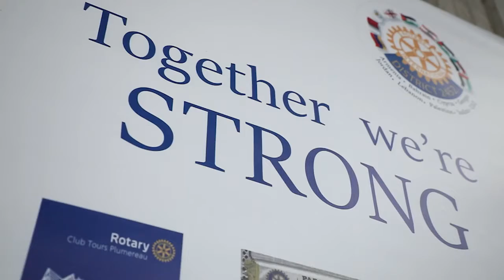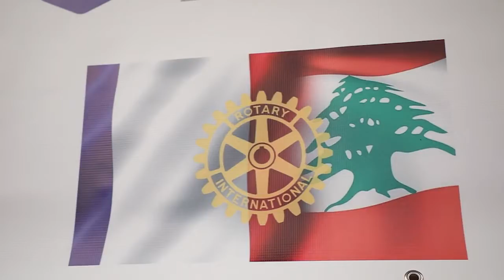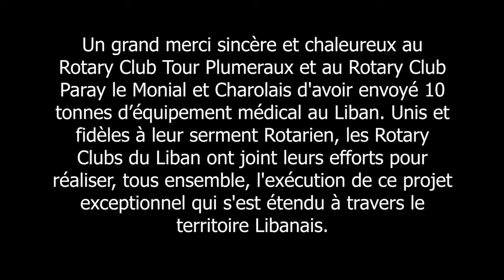Together we're strong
After the disastrous explosion of the Port of Beirut, the Rotary Clubs in Lebanon came together to form a restless work cell.  Each of them began to contact donors to secure the necessary aid whether for families in need, or for schools and hospitals.
Among these initiatives, the Rotary Club of Beirut Metropolitan contacted the president of PLUMERAU FRANCE, Mr. Robert Chidiac, who in turn contacted the clubs and donors in France, resulting in the provision of ten tons of medical equipment.
The Rotary Club of Beirut Metropolitan insisted that this donation/fundraising should be extended to all the 28 Rotary clubs currently present in Lebanon. Working as a group would inevitably be successful in order to reach not only the capital Beirut, but also all parts of the country.
The medical equipment and supplies were distributed in stages, the last one being on Saturday, February 13, 2021.
The hospitals that benefited from this tremendous work: Roum, Jeitaoui, Lebanese American University Medical Center (Rizk), Beirut Governmental Hospital (Karantina), ARC EN CIEL Association, Mansouriya Elderly Home, St Vincent de PAUL Association, Civil Defense, Prisons Bikften College, and other institutions, associations, non-governmental organizations, nursing homes, childcare institutions and district hospitals.
The value of the donation amounted to 100,000 euros, collected from French clubs, doctors and Lebanese expatriates.
This initiative would not have taken place without District 1720 - Rotary Club Tours Plumereau RC Paray Le Monial et Charolais; and District 1750 Bourgogne et Champagne
 A special thanks also goes to CMA CGM Travel, which provided shipping services from Marseille to Beirut, and everyone who contributed from near or far to the success of this project and its implementation.
Yes, it is the Rotary. Yes, it is the tender that has no limits and does not distinguish between one person and another or one region and another. Rotary will remain the leading institution in free volunteer work with its motto: Service Above Self.